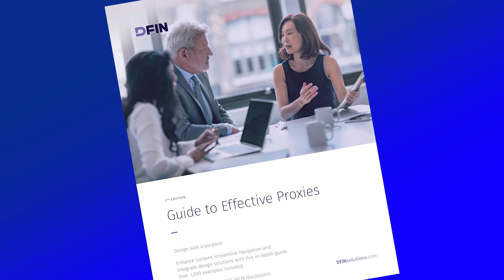How Thoughtful Proxy Statements Can Better Educate Shareholders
Guest: Ron Schneider, Director of Corporate Governance Services, Donnelley Financial Solutions

The proxy statement is an important communication tool for today’s boards. As investor expectations around ESG and transparency increase, boards can’t miss the opportunity to tell their story. In this episode, Ron Schneider highlights several best practices for proxy communication:

- Have there been any important updates to disclosure requirements since the last proxy season?
- What are three things boards can do to improve their proxy statement?
- How can boards use DFIN’s latest guide to upgrade the effectiveness of their proxy?